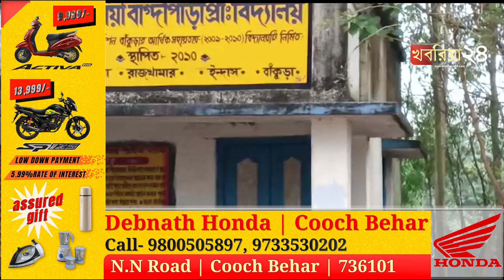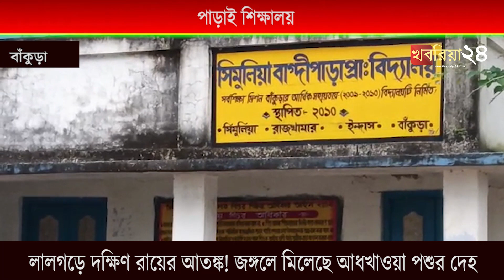পাড়াই শিক্ষালয়, খুশির হাওয়া অভিভাবক মহলে